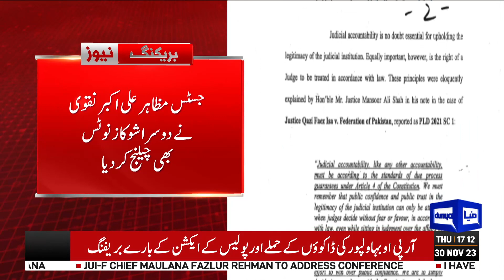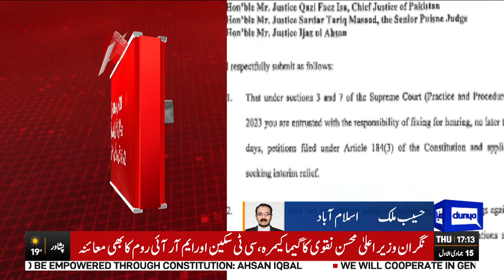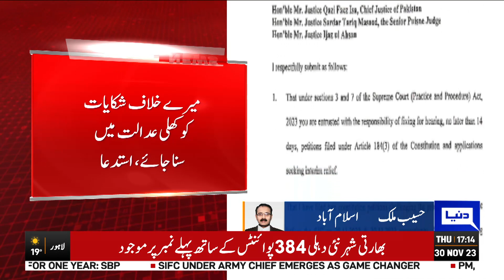Breaking News!! Justice Mazahar Naqvi In Action | Big News From Supreme Court